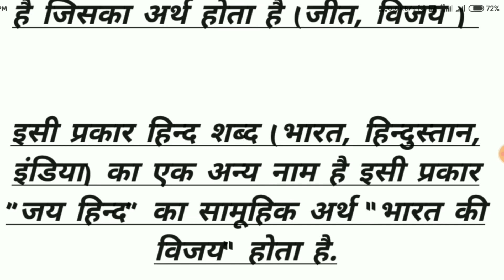जय हिन्द शब्द का अर्थ, jai hind Shabd ka arth, Hindi words meaning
Hindi word
word meaning in Hindi language
हिन्दी शब्दों में अंतर
हिन्दी शब्दों का अर्थ
जय हिन्द शब्द का अर्थ